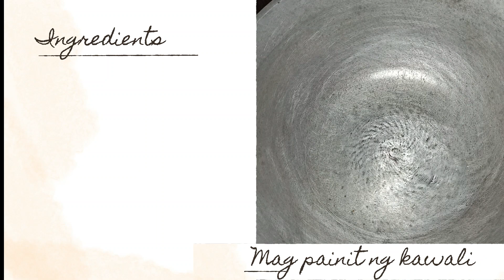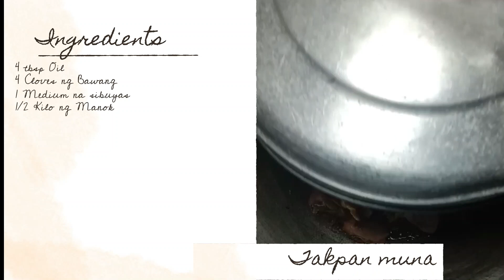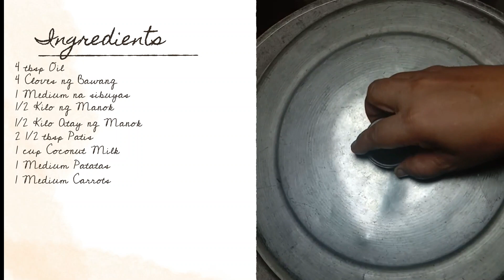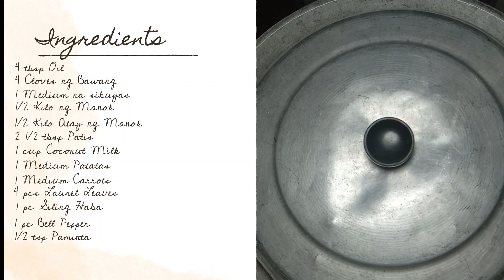How to make easy Chicken Adobo sa Gata| Adobong Manok sa Gata | Pinoy Cooking Chicken Recipe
How to make easy Adobong Manok sa Gata |Chicken Adobo sa Gata| Pinoy Cooking Chicken Recipe

Hi Good Day! Comment down lang po kayo ng request niyong lutuin namin. Hindi po kami expert pagdating sa pag luluto pero hilig lang po talaga namin magluto. Salamat!